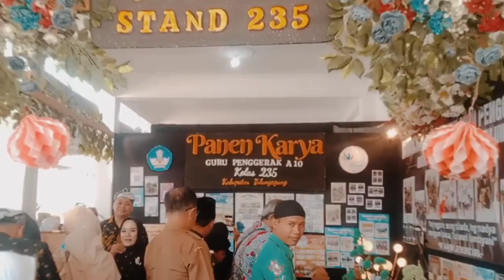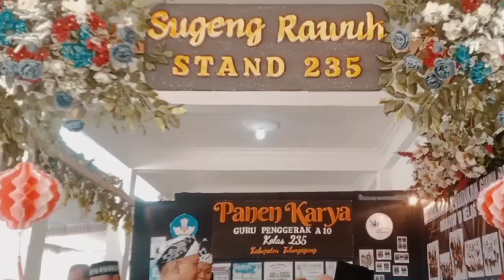Mars Guru penggerak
Stand dibuka kepela dinas pendidikan kabupaten tulungagung